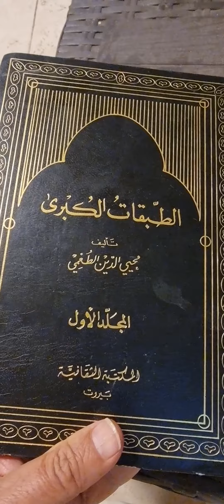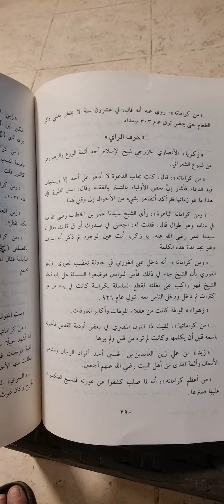(مكاشفات السادة الصوفية)من كتاب(الطبقات الكبرى)تأليف(محي الدين الطعمي)تعليق(الشيخ:رمضان الحجازي)